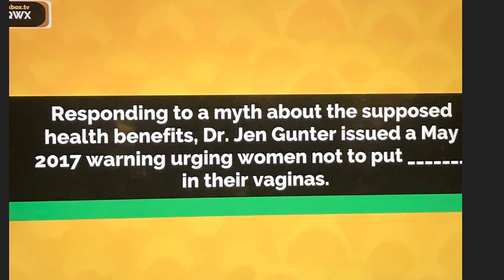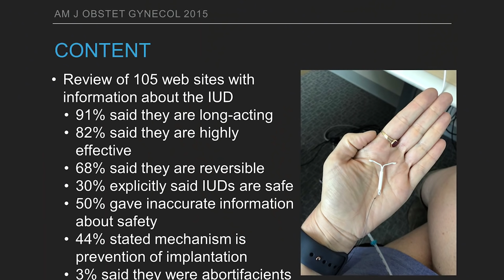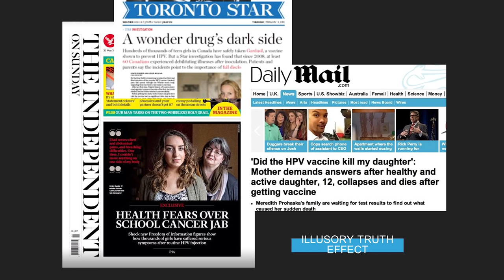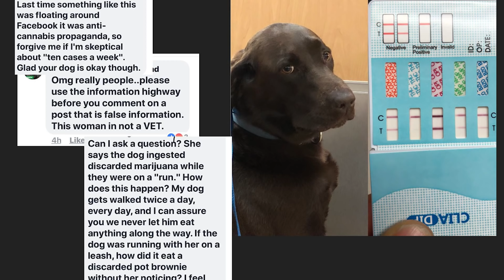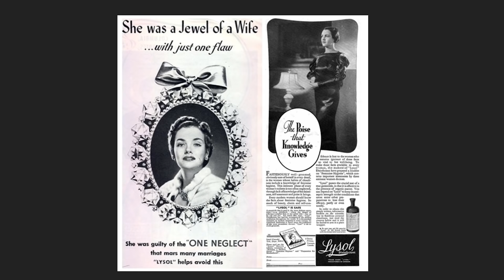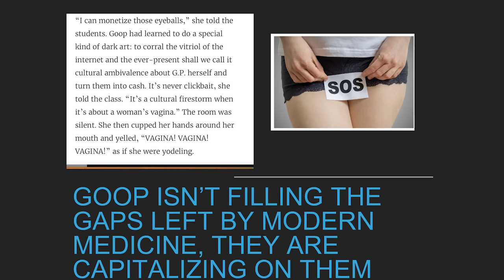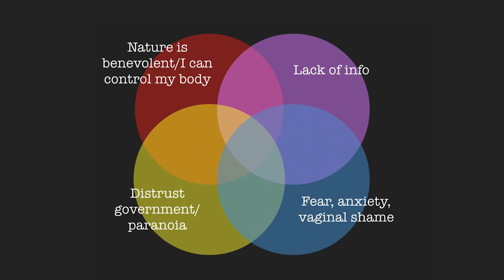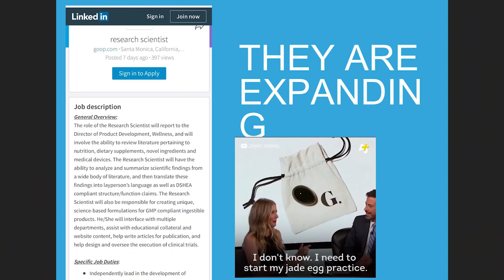Let’s Talk About The Vagina, Goop, and The Patriarchy | Dr. Jen Gunter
As far as reproductive health for women is concerned the age of information has passed and we have entered the age of misinformation.

You can hear Jen talk about her work combatting misinformation on a new episode of Point of Inquiry

It is 2018 and yet many people (both women and men) don’t know that IUDs are not abortifacients, eating sugar doesn’t cause a yeast infection, and all vaginas are not one wet bathing suit away from full catastrophe. We are here for many reasons including our collective inability to talk frankly and openly about the reproductive tract, the shame patriarchy assigns to a female body, and because celebrities, politicians, and corporate America know vaginal snake oil is better than striking gold.

CFI’s vision is a world in which evidence, science, and compassion—rather than superstition, pseudoscience, or prejudice—guide public policy.

You can join CFI and find out what we do to protect critical thinking and science by visiting

This talk took place at the CSICon 2018 in Las Vegas on October 20, 2018

Dr. Jen Gunter, the Internet’s go to gynecologist, explains how all parts of the political spectrum profit from vaginal misinformation, what we can all do about it and why it matters.Dr. Jen Gunter is an OB/GYN and pain medicine physician and is Twitter's resident gynecologist. She's here to build a better medical Internet. She blogs and also writes The Cycle, a column on the intersection sex, science, and society, for the New York Times. One day she hopes to ask Gwyneth Paltrow for the physics equation that explains how a jade egg can be recharged with lunar energy.